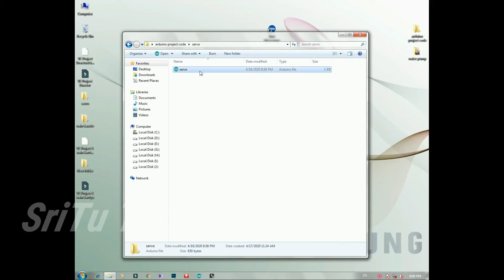Arduino nano project with SERVO MOTOR | SERVO MOTOR Tutorial [Code and Circuit Diagram]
In this tutorial, we will explain how the servo motor works with the Arduino nano board. This servo motor project was presented step by step to make it understandable to everyone.

Servo Motor

***Names of material.

(Source code and other information)

Part's list (Our store -- SriTu Hobby)

Part's List (Amazon)
1.Arduino Nano
2.Servo Motor
3.Jumper Wires

If you’ve learned anything from this video,